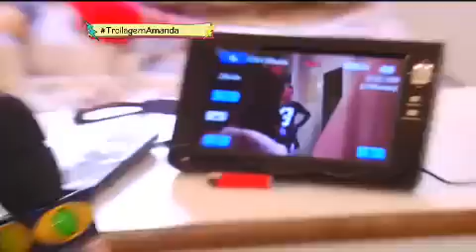PÂNICO TROLLA AMANDA INACREDITAVELMENTE